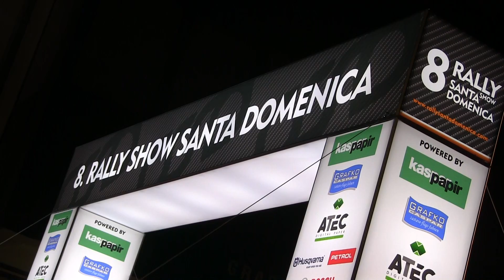Siebel-Siebel Toyota Corolla 8.Rally Show Santa Domenica 2017.-Lepold Sportvideo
Siebel Balàzs és Siebel Tamàs versenyzői filmje,a 2017-es Santa Domenica Rally Show-ról. 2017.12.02.